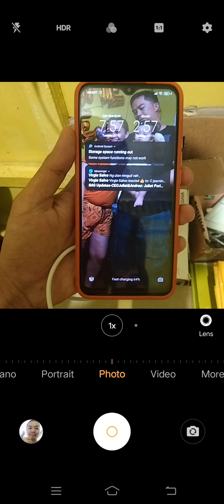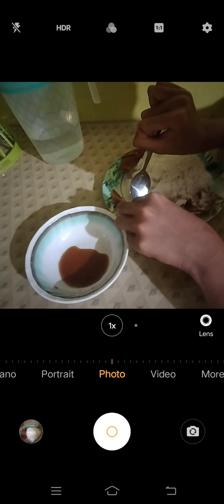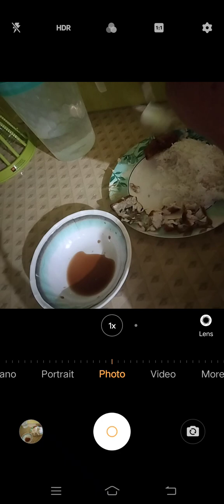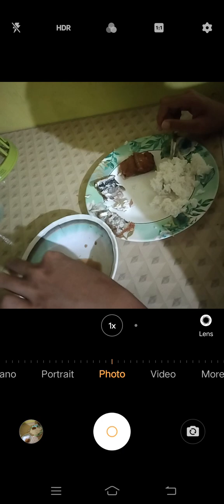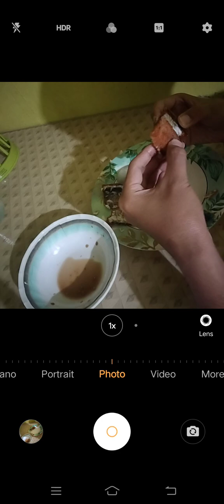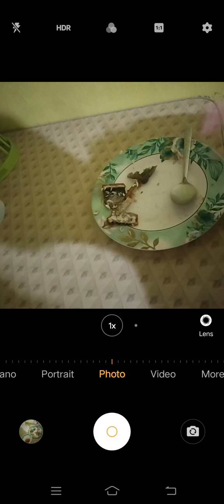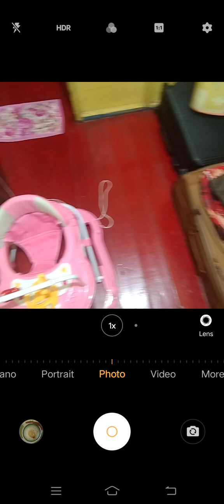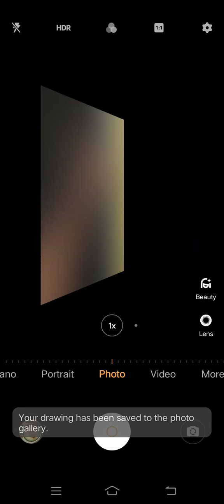Marvin Rey — Vlog 15,956